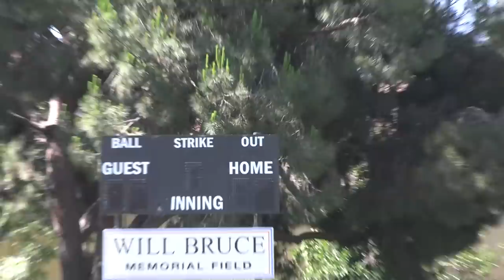MIC'D UP GABE THINKS HE CAN BEAT ME! | On-Season Softball Series | Game 14